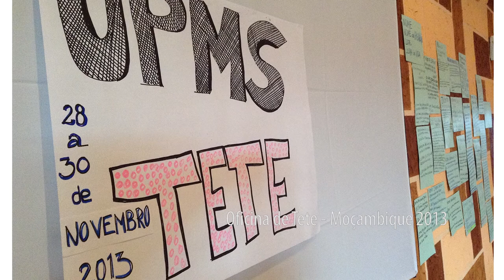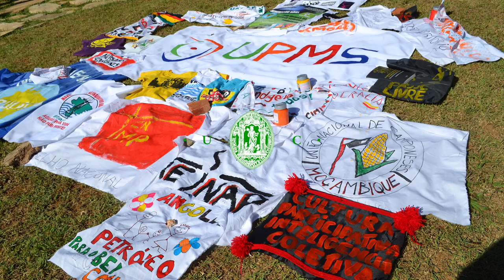2014_UPMS_Universidade Popular dos Movimentos Sociais (UPMS) - Apresentação PT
Apresentação da Universidade Popular dos Movimentos Sociais, Julho 2014